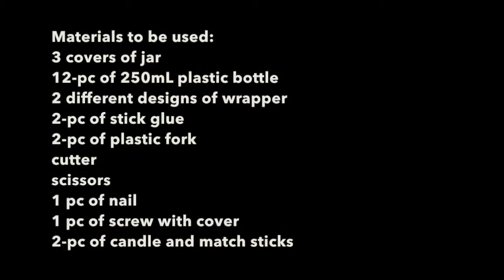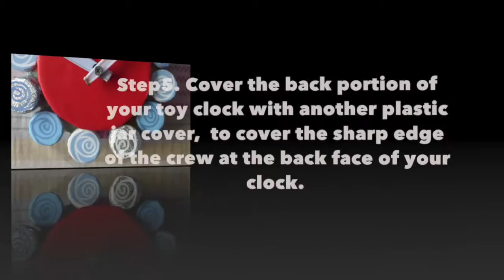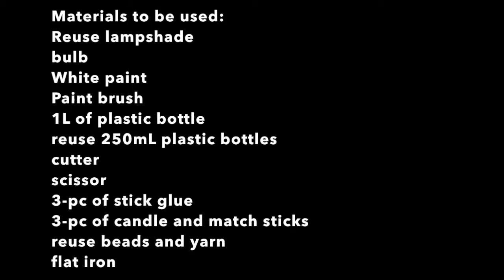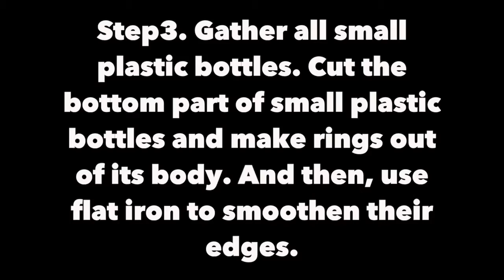Steps on making toy clock and lampshade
Special Thanks to Atty. Khanini Gandamra for making this video possible.